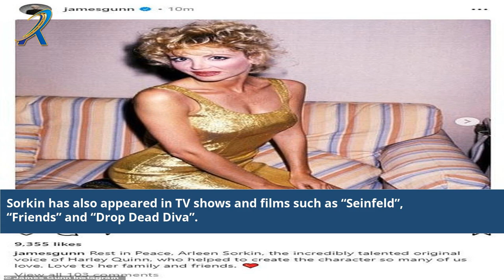Days Of Our Lives Arleen Sorkin